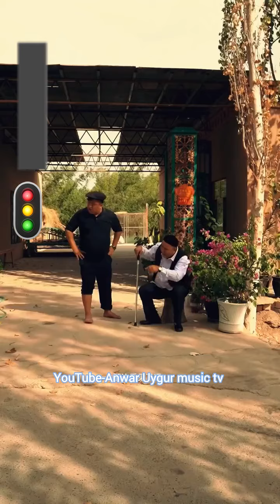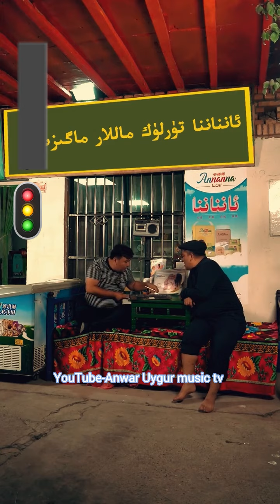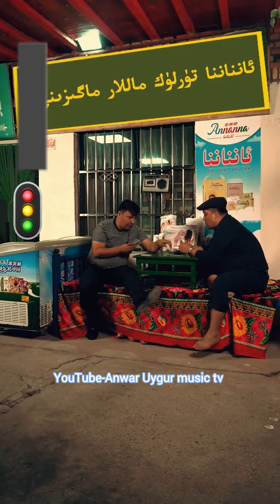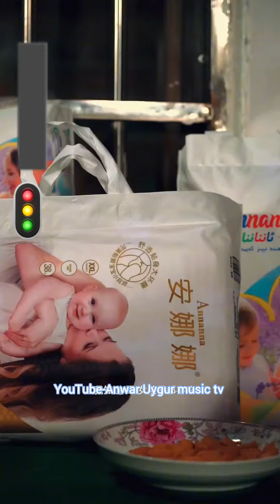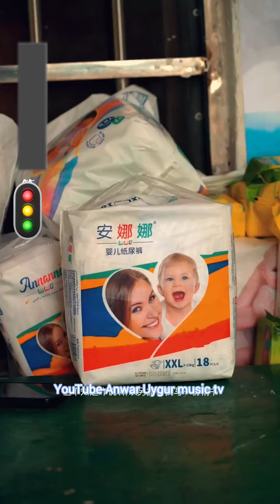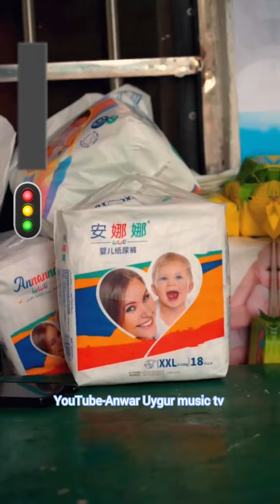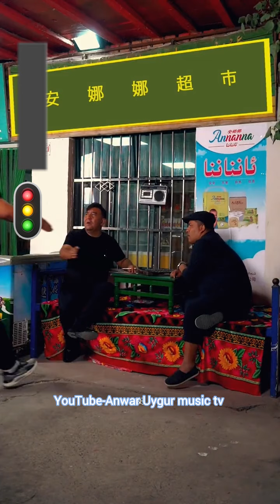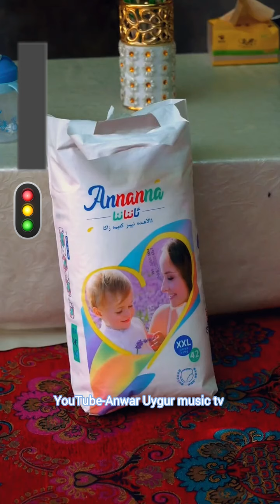Yegi mihman 1 | Uyghur kino | ananna sen et grup | uygur kino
movi name : Yegi mihman 1
artists : ananna sen et grup

We are happy to host you with our own music, entertaining Uyghur movies and laughter-filled performances on our channel inspired by the fascinating world of Uyghur culture. In each of our videos, we strive to present you the unique texture and richness of the Uyghur nation. 🎵🎥📀"

filmin adı: Yegi mihman 1
sanatçılar: ananna sen et grup

Uygur kültürünün büyüleyici dünyasından ilham alan kanalımızda, kendi müziklerimiz, eğlenceli Uygur filmleri ve kahkaha dolu performanslarımızla sizleri ağırlamaktan mutluluk duyuyoruz. Her videomuzda Uygur milletinin eşsiz dokusunu ve zenginliğini sizlere sunmaya çalışıyoruz. 🎵🎥📀"

Название фильма: Йеги Михман 1
Художники: Ананна сен и группа

Мы рады видеть вас на нашем канале с собственной музыкой, развлекательными уйгурскими фильмами и смехотворными выступлениями, вдохновленными увлекательным миром уйгурской культуры. В каждом нашем видео мы стремимся представить вам уникальную фактуру и богатство уйгурской нации. 🎵🎥📀"
Nazvaniye fil'ma: Yyegi Mikhman 1
Khudozhniki: Ananna sen i gruppa

My rady videt' vas na nashem kanale s sobstvennoy muzykoy, razvlekatel'nymi uygurskimi fil'mami i smekhotvornymi vystupleniyami, vdokhnovlennymi uvlekatel'nym mirom uygurskoy kul'tury. V kazhdom nashem video my stremimsya predstavit' vam unikal'nuyu fakturu i bogatstvo uygurskoy natsii. Ne zabud'te podpisat'sya na nash kanal, chtoby otpravit'sya v eto priyatnoye puteshestviye vmeste s nami i otkryt' dlya sebya nash kontent, polnyy syurprizov! 🎵🎥📀"